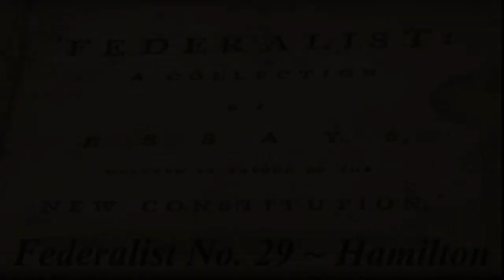The Federalist No.29